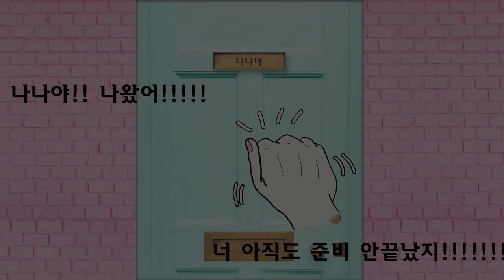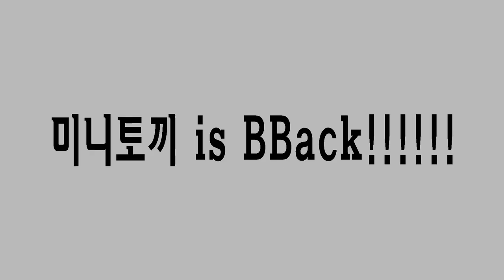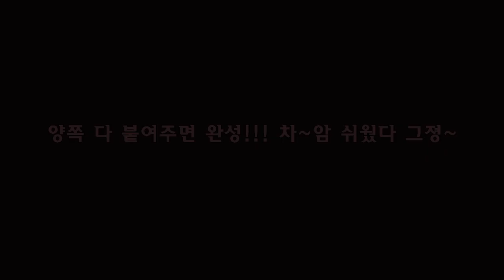[미니토끼의 만들기 무료강좌] 레진으로 미니어쳐/인형용 선글라스 만들기~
이 영상은 레진과 구부러지는 철사로 미니어쳐/인형용 선글라스를
간단하게 만드는 방법을 소개하는 영상입니다.

영상에 나오는 선글라스 안경알 프린트는
토끼의 미니어쳐 세상 카페 [미니토끼의 만들기 무료강좌] 에
있으니 필요하신 분들은 다운받아 사용하세요^^